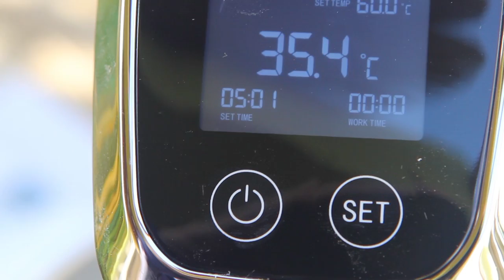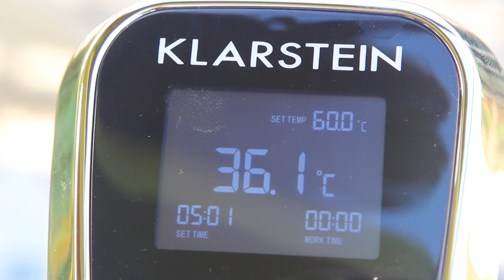Sous vide меньше чем за 100 евро. Распаковка, Skills&Tools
Ищите на ebee «sous vide» или «sous vide klarstein»

Произведение «Sous vide меньше чем за 100 евро. Распаковка, Skils&Tools» созданное автором по имени Дмитрий Fresco, публикуется на условиях лицензии «Attribution-NonCommercial-NoDerivs» («Атрибуция — Некоммерческое использование — Без производных произведений») 3.0 Непортированная.